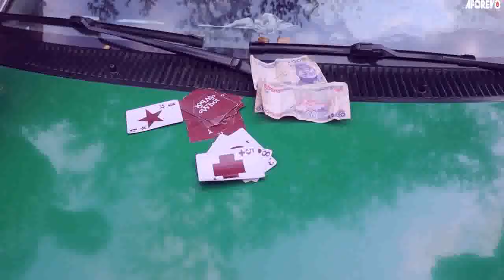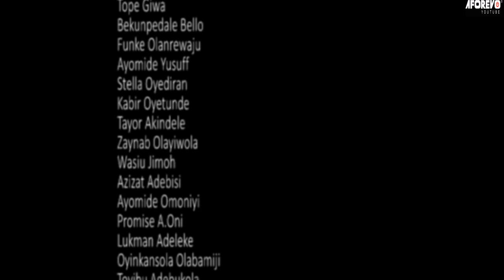Oga ọmuti - A Nigerian Yoruba Movie Starring Mustapha Adewale, Yunus Ajoke Omotayo, Moroof Olayiwola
An interesting TRENDING Yoruba Nollywood movie Starring Mustapha Adewale, Yunus Ajoke Omotayo, Moroof Olayiwola

Ajani Onile